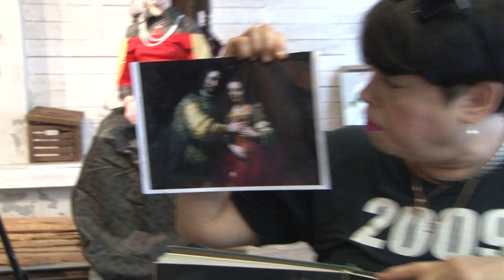Соединение двух портретов как у Рембрандта